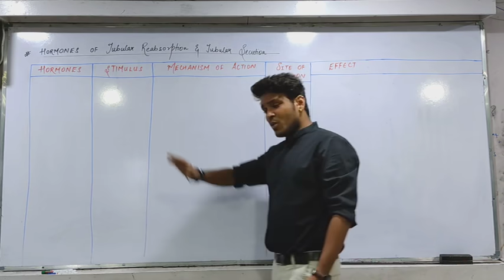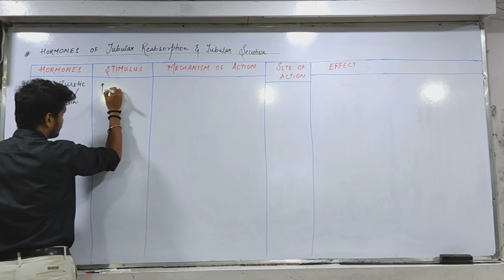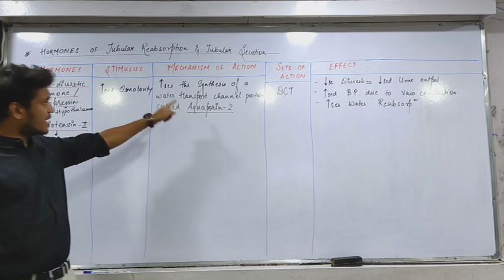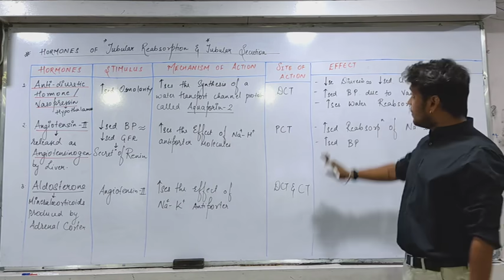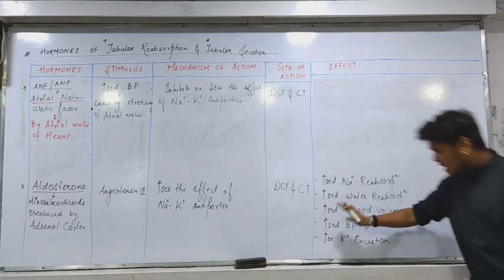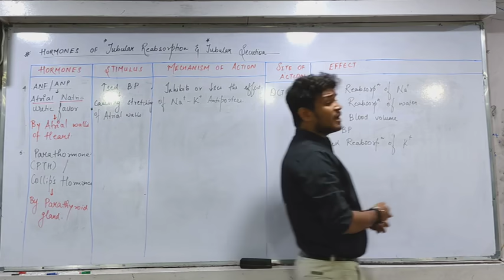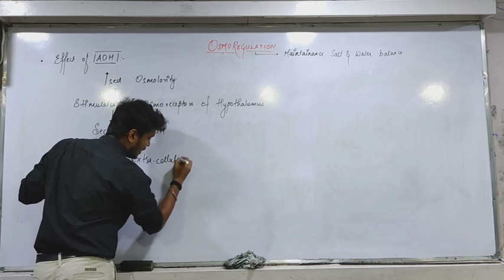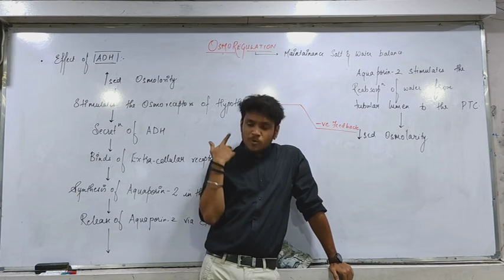Excretion- Hormones of selective reabsorption and tubular secretion